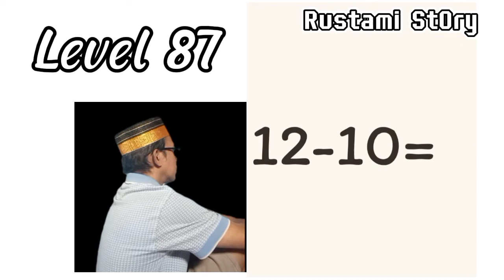Dop Draw One Part level 86 - 90 gameplay Walkthrough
dop draw one part level 86
dop draw one part level 87
dop draw one part level 88
dop draw one part level 89
dop draw one part level 90